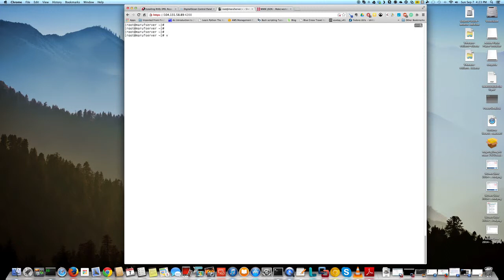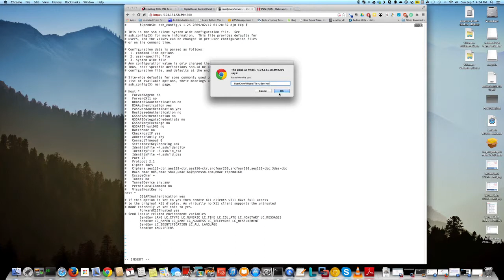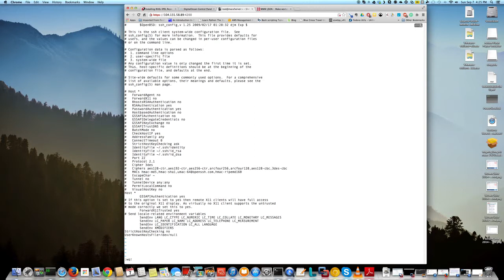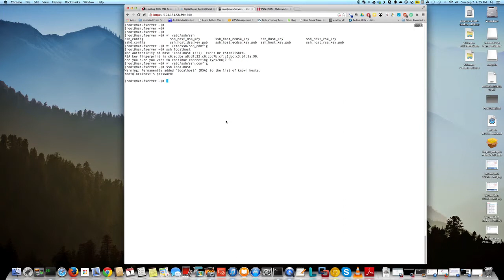How to disable strict host key checking on Linux SSH client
This allows you to not worry about stict host key checking warning on servers that need to run automation scripts and need this disabled!